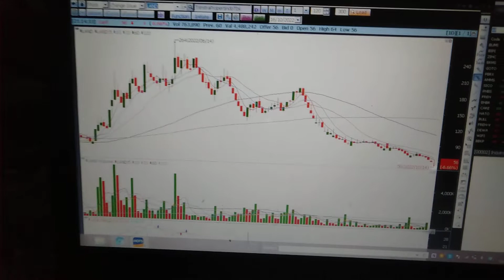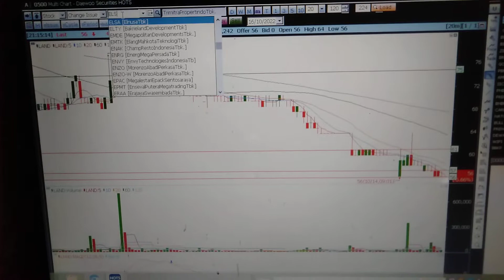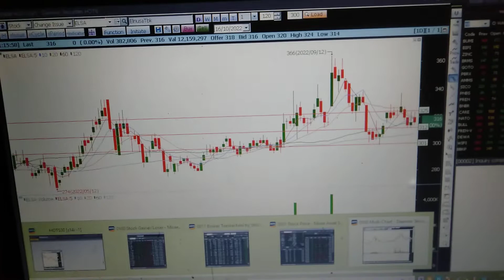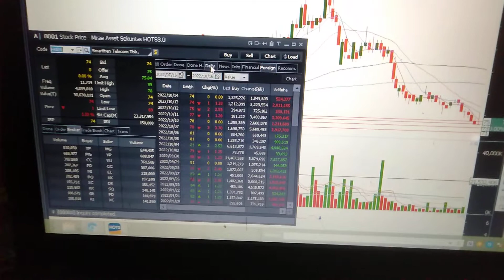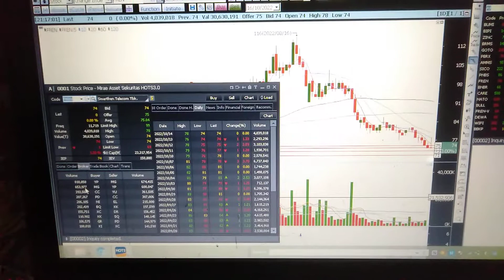analisa saham LAND ELSA FREN 17/10/2022